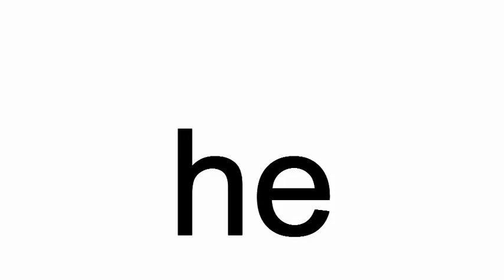he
he.  Poor baby, He doesn't like the food